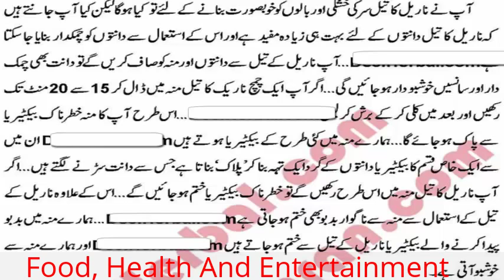How To White Your Teeth | Teeth Whitening K Totkay In Urdu | Dant Chamkane Ka Tariqa Urdu And Hindi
دانتوں کو چمکدار بنانے کے لیے نمک کو گرم کرنے کے بعد گرینڈ کرلیں تاکہ بالکل پاؤڈر بن جائے- اب اس میں کلونجی اور مسٹرد آئل کے چند قطرے شامل کرلیں- اس مکسچر کو داتنوں پر لگانے سے دانت چمک جائیں گے-
اور
ٹوٹھ برش پر ٹوٹھ پیسٹ لگانے کے بعد ذرا سا نمک اور میٹھا سوڈا اور لیموں کے دو قطرے ڈال کر دانت صاف کریں دانت چمک جائیں گے۔